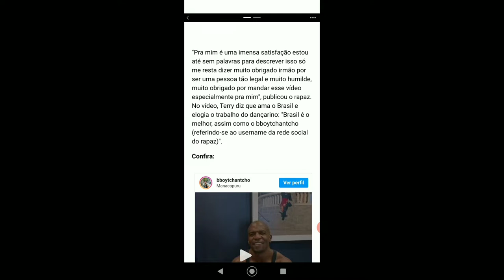ATOR TERRY CREWS ELOGIA DANÇARINO DE MANACAPURU BBOY TCHANCHO